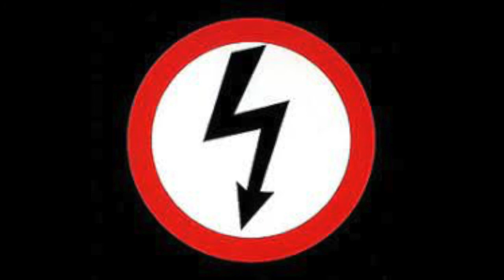Marilyn Manson - Wormboy Gets His Wings (Wormboy DEMO) w/ Daisy Berkowitz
Another Antichrist Superstar Demo. Sub, much more to come, as well as more exclusive SMP and Three Ton Gate material as well.